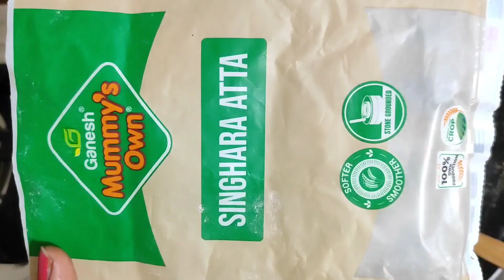नवरात्रि स्पेशल सिंघाड़े के आटे का लड्डु खाने के बाद पता नहीं चलेगा ब्रत Singhara ke aante ki laddu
Navratri special l Bharat special l Kuttu ke aante ki laddu । सिंघारा के आँटे की लड्डू